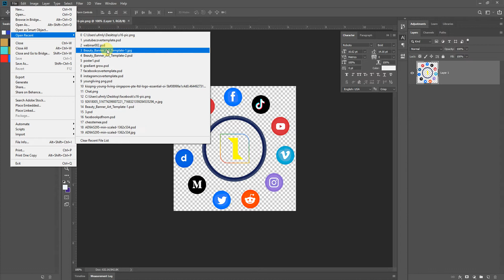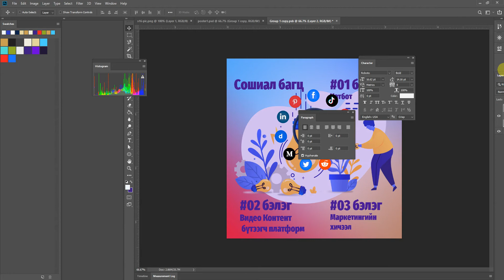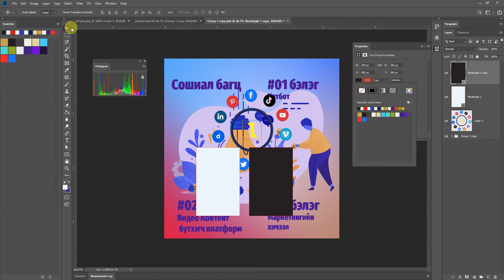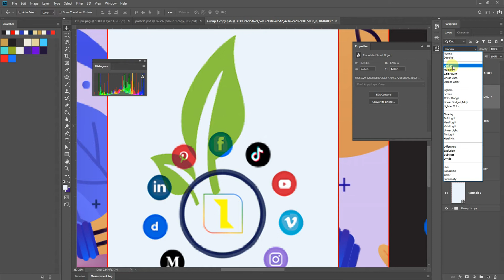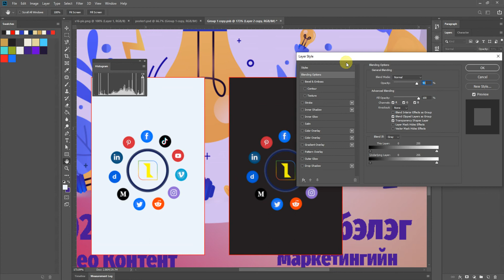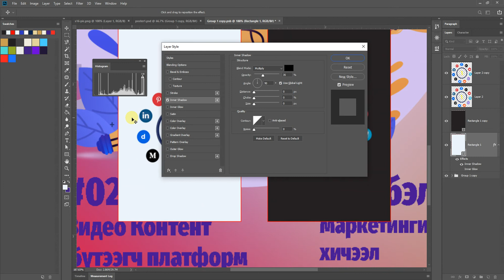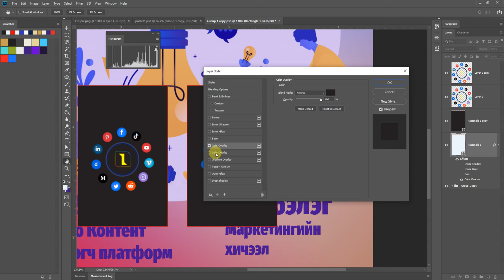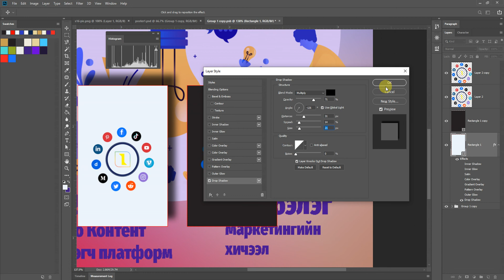Хоёр дахь өдрийн эхний хэсэг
онлайн лайв ганцаарчилсан сургалт
тасарсан хэсгийг товчхон танилцуулж орууллаа.